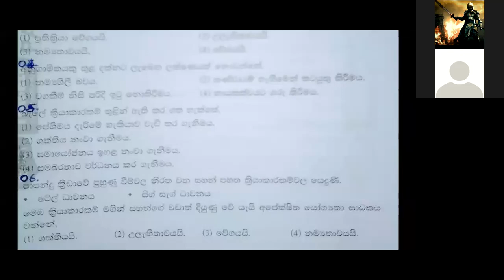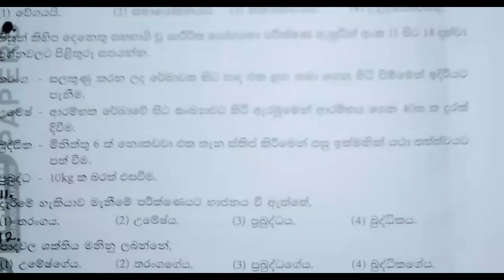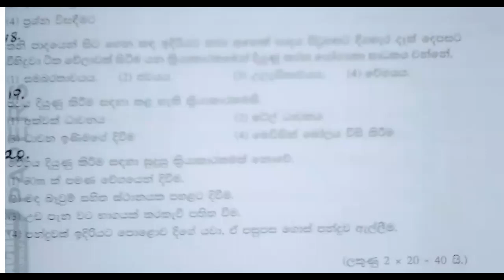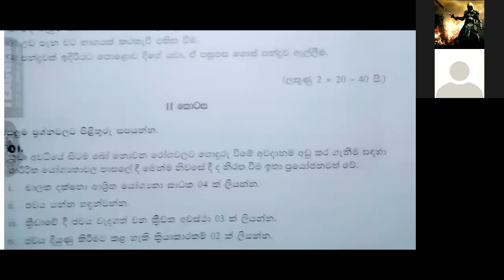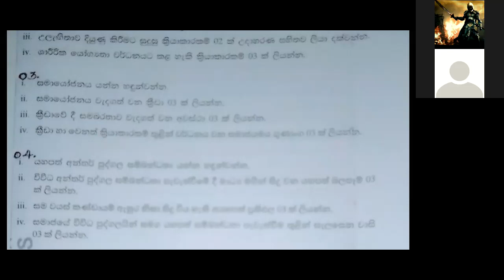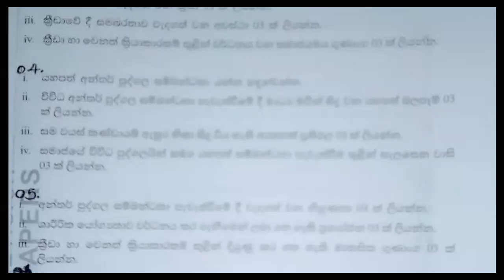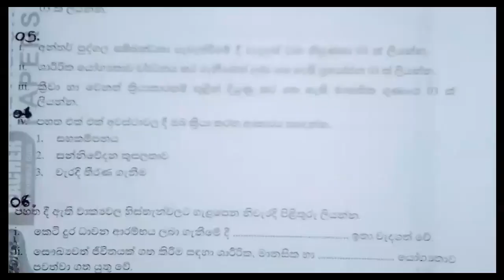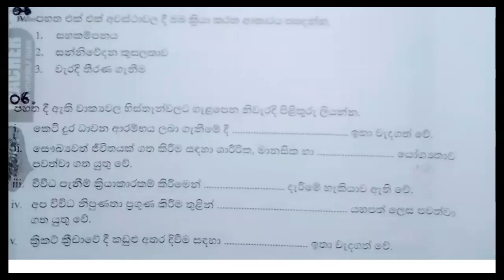HEALTH & PHYSICAL EDUCATION SPEED REVISION G11 & G10 DAY 03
NMEA INSTITUTE ONLINE LESSONS